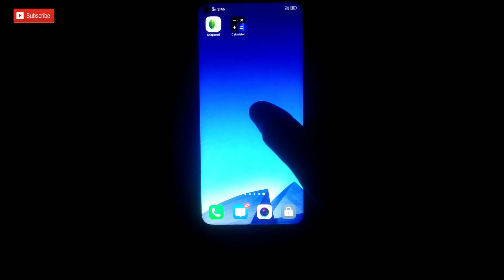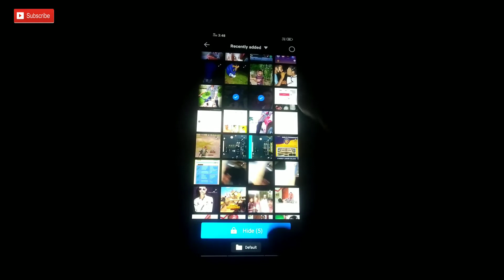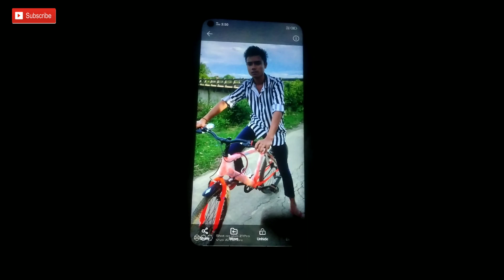calculator me photo kaise chupaye ।। how to hide photo in calculator ।।